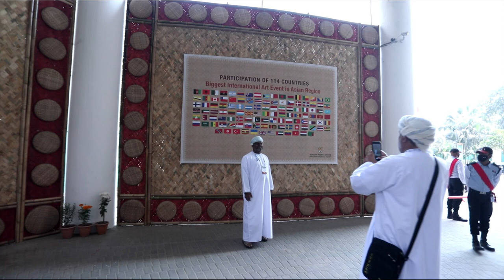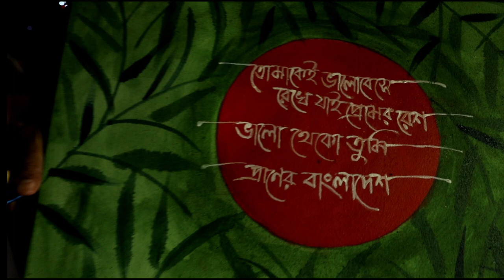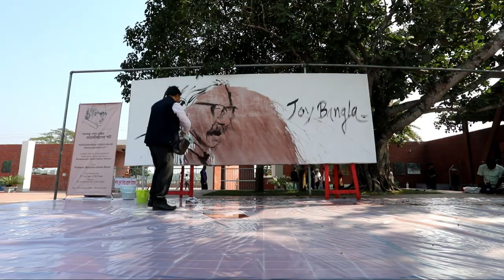19TH ASIAN ART BIENNALE BANGLADESH 2022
Subscribers And Download the video of your choice, and this is my endeavor for you.
I send you all the time, with stock feet.